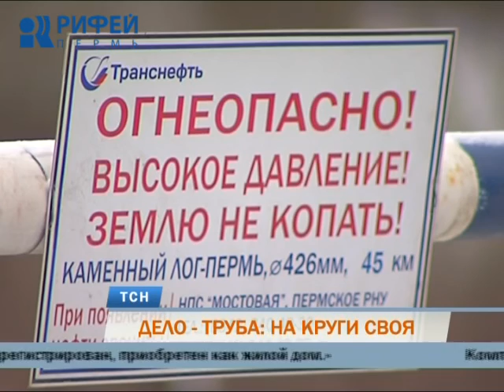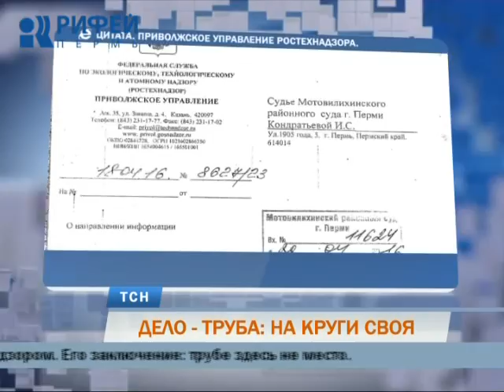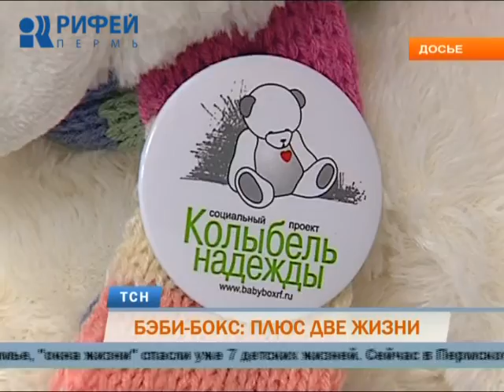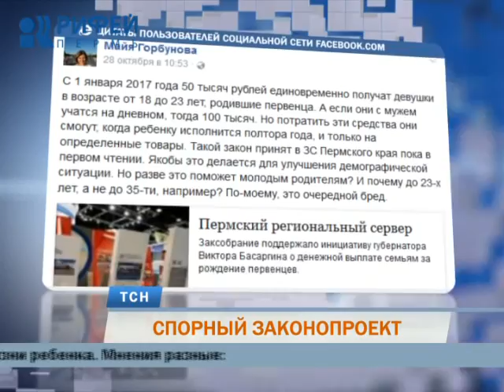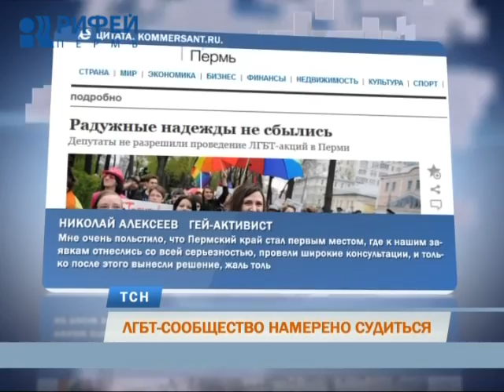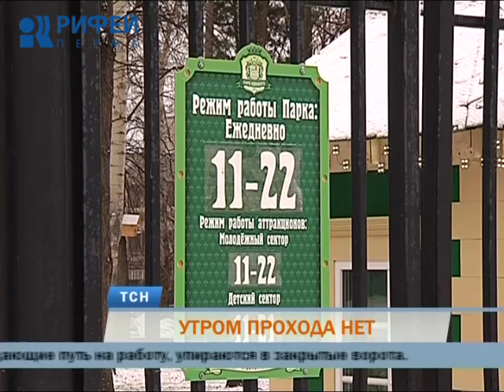Телевизионная служба новостей (1 ноября)